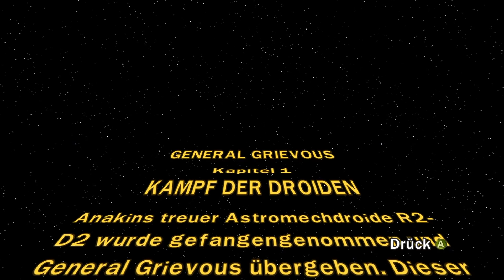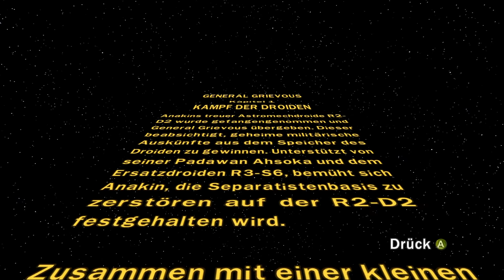Sprengt die Geheimbasis! - Lego Star Wars 3 The Clone Wars #13 - Mit xTwicii deutsch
In Lego Star Wars 3 The Clone Wars geht es in die Klonkriege zusammen mit unseren liebsten Helden aus The Clone Wars. Wir spielen zusammen mit Twicii die komplette Story und sammeln was das Zeug hält!

- - - - - - - - - - - - - - - Weitere Informationen: 🎮 - - - - - - - - - - - - - - -
► Hardware/Meine Ausrüstung:
Grafikkarte: MSI NVIDIA GeForce GTX 1070 Gaming X 8G
CPU: Ryzen 7 1700X 8x 3.40GHz
Maus: Logitech G402
Monitor: BenQ GL2450HM 24 Zoll LED Monitor
Mikrofon: MCU-01-c

- - - - - - - - - - - - - - - -  Credits: 🎵 - - - - - - - - - - - - - - - -
Credits: